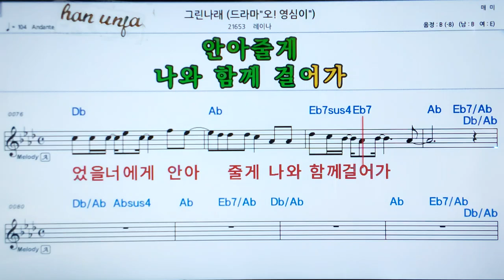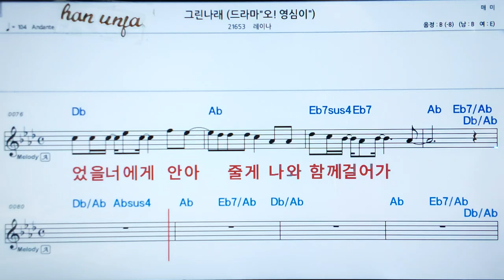💖그린 나래/ 래이나 👍MR,가라오케 악보 코드 가사 ,Karaoke반주